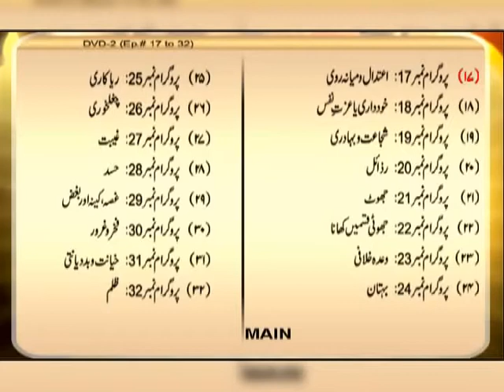Achay aur Buray AkhlaaQ Part 16 by Prof Maimoona Murtaza Malik